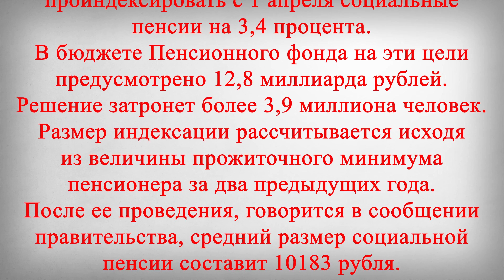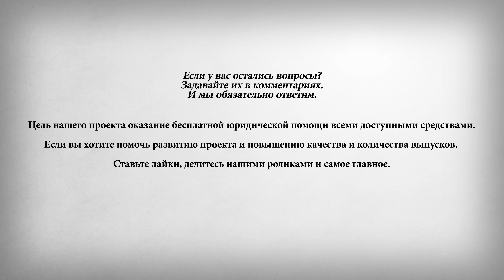26 Марта Мишустин Повысил Пенсии на 3,4%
В этом выпуске:
26 Марта Мишустин Повысил Пенсии на 3,4%.
Премьер-министр Михаил Мишустин постановил проиндексировать с 1 апреля социальные пенсии на 3,4 процента. В бюджете Пенсионного фонда на эти цели предусмотрено 12,8 миллиарда рублей. Решение затронет более 3,9 миллиона человек.
Размер индексации рассчитывается исходя из величины прожиточного минимума пенсионера за два предыдущих года. После ее проведения, говорится в сообщении правительства, средний размер социальной пенсии составит 10183 рубля.
Социальные пенсии получают граждане, у которых нет достаточного подтвержденного стажа для начисления страховой пенсии. Кроме того, они положены людям с инвалидностью и по потере кормильца.